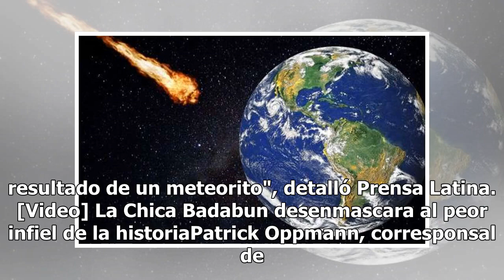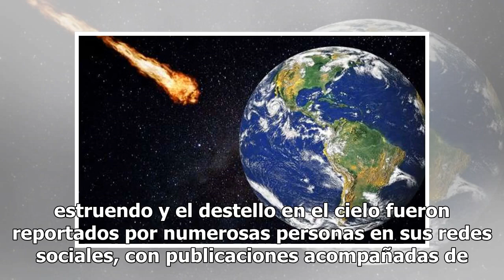Aquí los video y fotos del meteorito que cayó en Cuba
El Servicio Meteorológico Nacional de Estados Unidos recibió varios reportes del avistamiento de un meteorito en Pinar del Río, al este de Cuba, luego de ello se originó una fuerte explosión. Medios cubanos informaron que se avistó "fuego y humo” en el cielo poco antes de sentir una fuerte explosión...